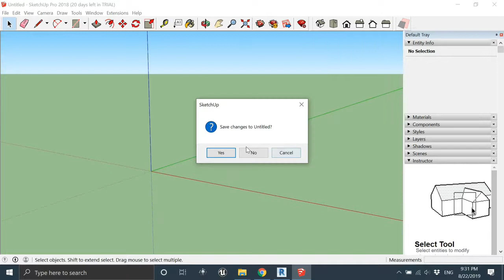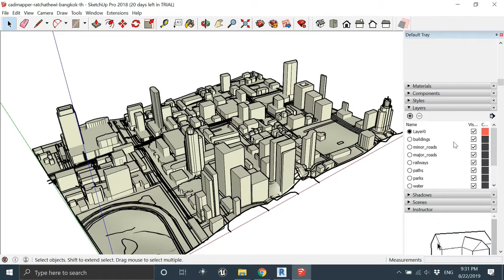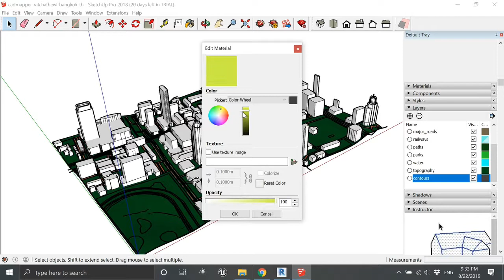Getting site info._1_Saving map file from Cadmapper and import into SketchUp